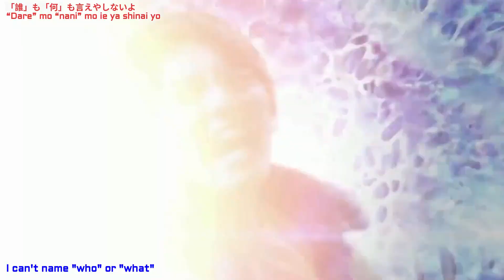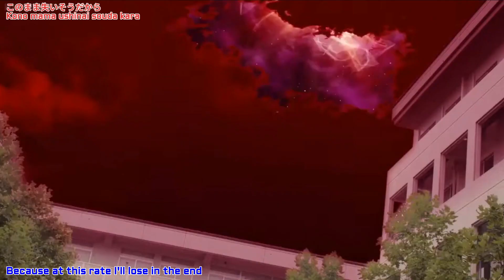Ultraman Geed / ウルトラマンジードX 1000000 TIMES MY FIRST STORY FEAT feat. chelly (EGOIST) [MAD]